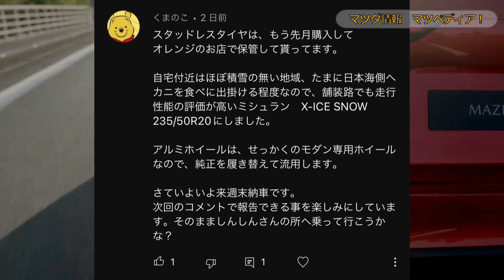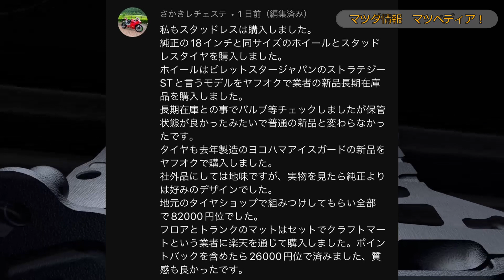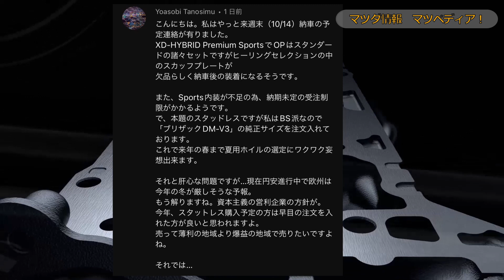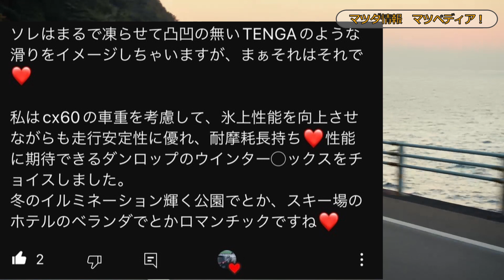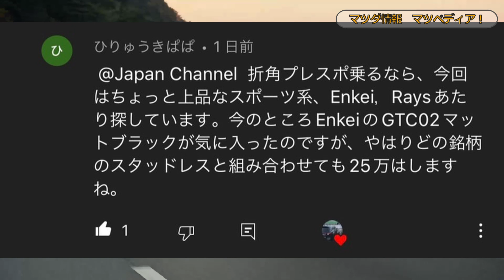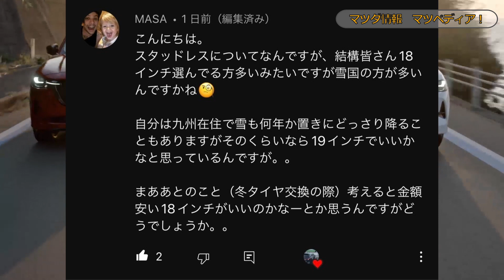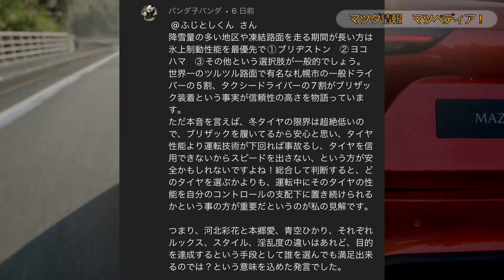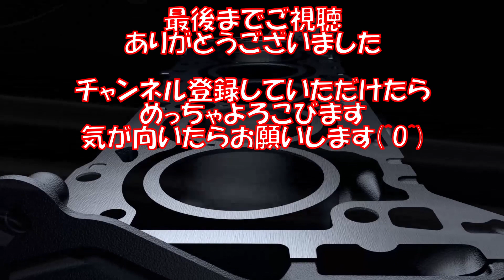2022年のスタッドレスタイヤ選び！CX-60をご購入の方達の事例を参考に解説！第9回マツペディア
フジ・コーポレーション－タイヤ・ホイールの専門店

次の動画
マツダCX-60　納車後オーナーが感じること知りたくないですか⁉オーナーズレビュー届いてます！マツ談トーク48回目

前の動画
マツダCX-60　またまた試乗しちゃいました！気になる乗り味も決して不快ではない⁉　速報マツダニュース!

関連動画
マツダCX-60　視聴者様の納車後レビューと納車予定もザクザク決定してます！私も決定しました！速報マツダニュース

CX60に限らずスタッドレスタイヤそろそろ準備しないとね！コメント紹介、愛車紹介もあるよ！マツ談トーク47回目

マツダCX-60　一般ユーザー納車後の率直な感想レビュー届きました！果たしてどんな感じか！速報マツダニュース！

マツダCX-60　ついに視聴者様納車第１号キターーーーーー‼超速報マツダニュース！

マツダCX-60【ご検討の方必見】約20名の視聴者様のディーラーオプションをご紹介‼第8回マツペディア！

速報マツダニュース！CX-60視聴者様から続々と納車予定情報届いてます！ついでに私も納車予定きました‼

CX６０リコール発表‼きちんといい車に仕上げてきてるねー！速報マツダニュース

CX-60のディーラーオプション何つけた？試乗レビューコメントなど色々紹介‼マツ談トーク４６回目

愛車のCX-8や先行予約したCX-60そしてマツダの話題を中心に車関係の情報を発信しています

撮影車　　　　　MAZDA　CX-8